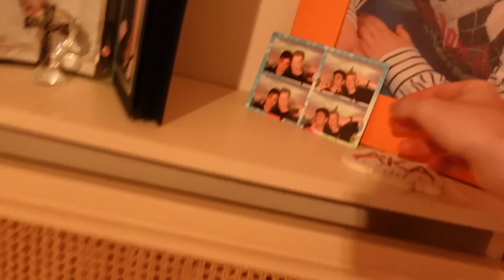Space Jam 2'yi Sinemada İzlemeli Vlog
Herkese selam dostlarım. Vlog çekmeye geri döndüm ve Furkan ve Gabo ile sinemaya gidip Space Jam 2'yi izledik. Her şeyi vloglamaya geri döndüm.
Öpüyorum iyi seyirler!